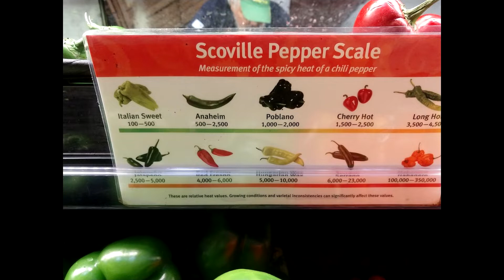KENTUCKY VANILLA CREAM ALE ,RONS BEER REVIEWS & TOOLS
LEXINGTON BREWERY & DISTILLERY, LEXINGTON KENTUCKY. KENTUCKY VANILLA BARREL CREAM ALE  5.5 % ABV, 18 IBU. A PERFECT BLEND OF VANILLA & BOURBON. A YEAR ROUND ALE.